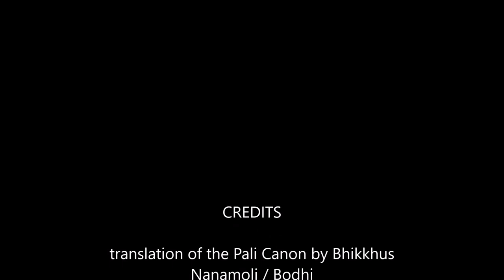Majjhima Nikaya, Sutta 67 of the Pali Canon - A Layman's Exploration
An interpretation of the  Catuma Sutta, using the translation by Bhikkhus Bodhi/Nanamoli
May 2018